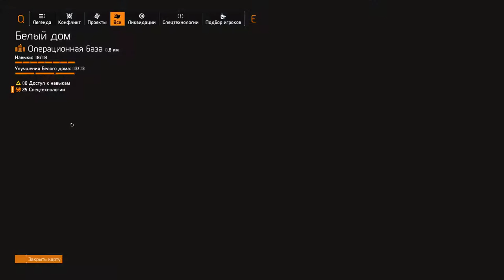Tom Clancy's The Division 2